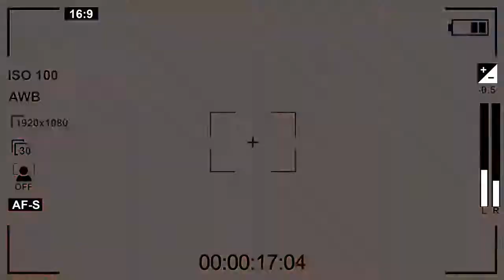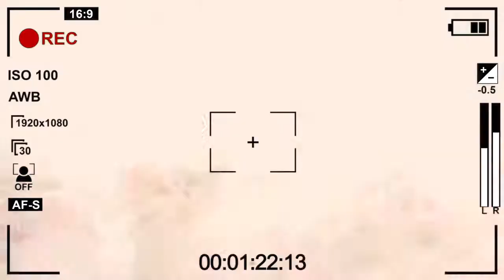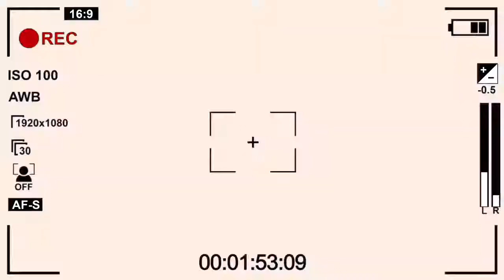The 9u Blazers (Hypevid) 2021 I do not own the rights to the music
The 9u Blazers Hypevid) 2021